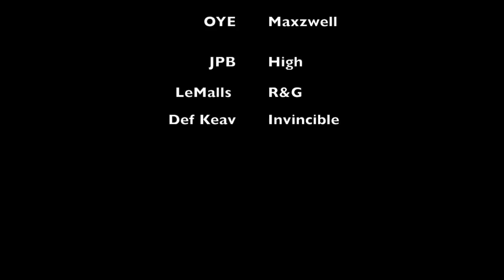Texan Air 001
This video is the first in a series of Aviation VLOGS by Texan Air. I am sharing my first days training on a Paramotor (PPG) in Austin, TX.